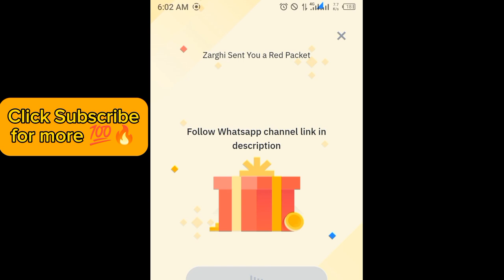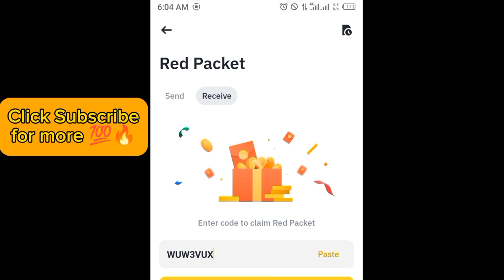Binance red packet code today | Red packet code in binance 25 April 2024